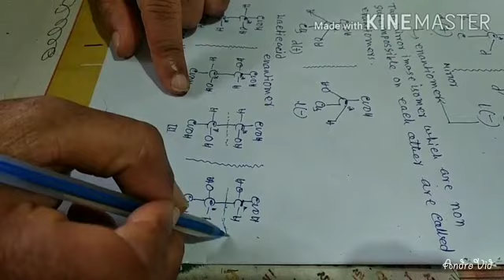Isomerism: stereo isomerism# class 11 lecture 16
Organic chemistry ( S.Zoha)